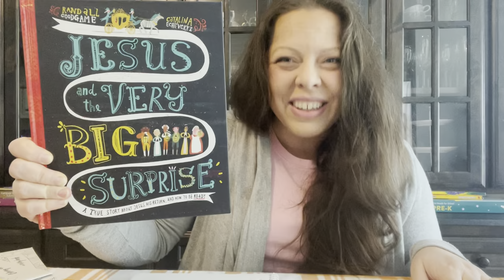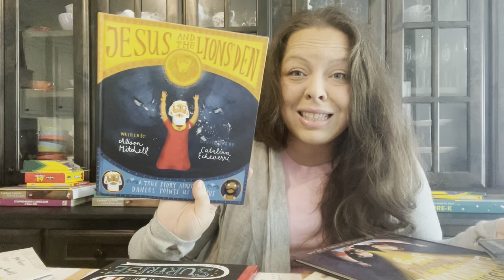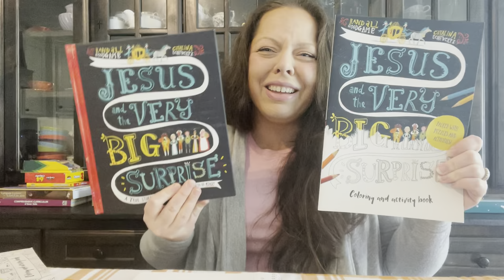How we Celebrate Rosh Hoshana 2021 as a Christian Family | Challa Recipe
How we celebrate Rosh Hoshana as a Christian family. Book recommendations and bake traditional Rosh Hoshana challa with me.

Rosh Hoshana Challa Recipe:

INGREDIENTS

1 ½  packages active dry yeast (about 3 1/2 teaspoons)
1  tablespoon plus 1/2 cup sugar
½  cup vegetable oil, more for greasing bowl
5  large eggs
1  tablespoon salt
8 to 8 ½  cups all-purpose flour
1 cup of Raisins

PREPARATION

In a large bowl, dissolve yeast and 1 tablespoon sugar in 1 3/4 cups lukewarm water.

Whisk oil into yeast, then beat in 4 eggs, one at a time, with remaining sugar and salt. Gradually add flour. Add raisins. When dough holds together, it is ready for kneading. (You can also use a mixer with a dough hook for both mixing and kneading.)

Turn dough onto a floured surface and knead until smooth. Clean out bowl and grease it, then return dough to bowl. Cover with plastic wrap, and let rise in a warm place for 1 hour, until almost doubled in size. Dough may also rise in an oven that has been warmed to 150 degrees then turned off. Punch down dough, cover and let rise again in a warm place for another half-hour.

To make a 6-braid challah, either straight or circular, take half the dough and form it into 6 balls. With your hands, roll each ball into a strand about 12 inches long and 1 1/2 inches wide. Place the 6 in a row, parallel to one another. Pinch the tops of the strands together. Move the outside right strand over 2 strands. Then take the second strand from the left and move it to the far right. Take the outside left strand and move it over 2. Move second strand from the right over to the far left. Start over with the outside right strand. Continue this until all strands are braided. For a circular loaf, twist into a circle, pinching ends together. Make a second loaf the same way. Place braided loaves on a greased cookie sheet with at least 2 inches in between.

Beat remaining egg and brush it on loaves. Either freeze breads or let rise another hour.
If baking immediately, preheat oven to 375 degrees and brush loaves again. If freezing, remove from freezer 5 hours before baking. Then dip your index finger in the egg wash, then into poppy or sesame seeds and then onto a mound of bread. Continue until bread is decorated with seeds.
Bake in middle of oven for 35 to 40 minutes, or until golden. Cool loaves on a rack.

Join me on my life journey as a homeschool mom of a large family of 8 who homesteads on a small family farm!

I’m so glad you are here!

Thank you for supporting me by using my links ❤️

*Thank you for supporting our small family farm &
our large growing family.

Track: into light
Music providedtt by oak studios